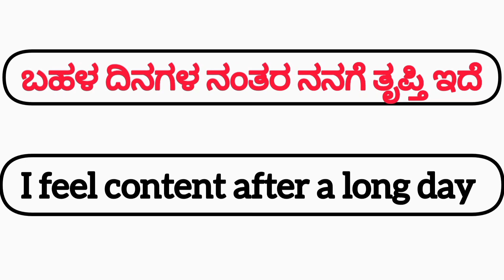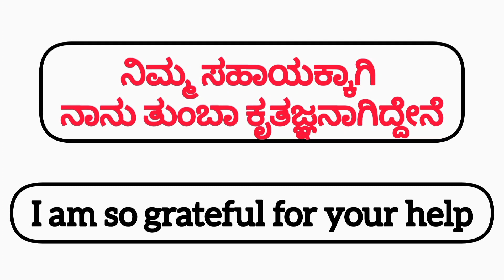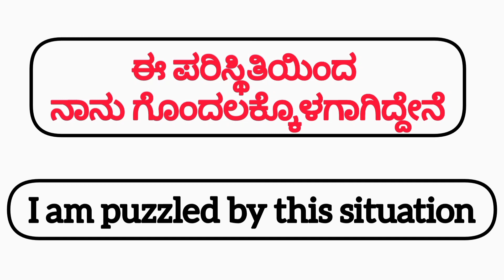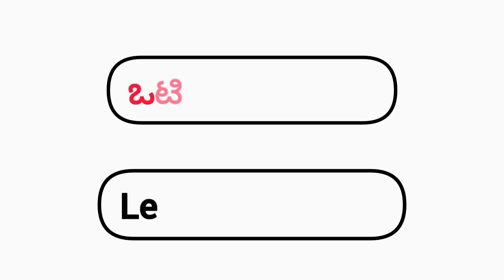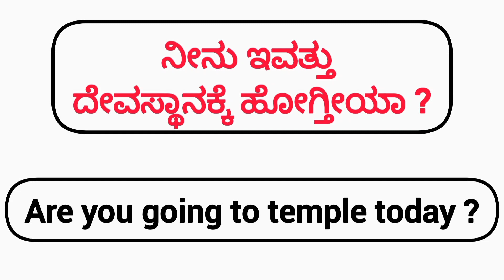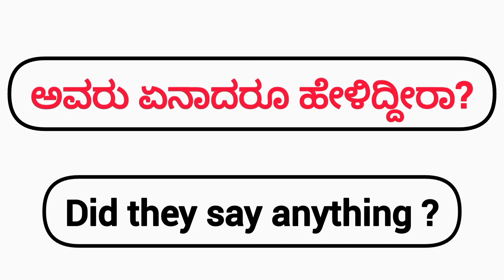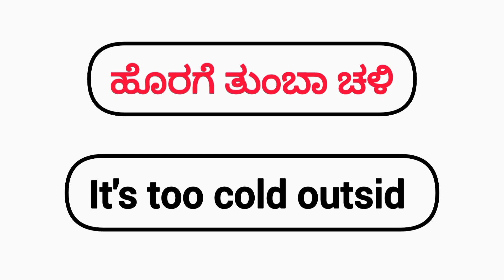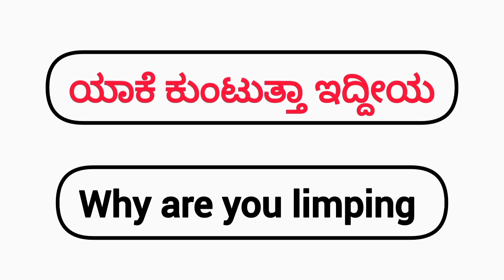35+ Most important Daily use English sentences | Spoken English | English speaking practice